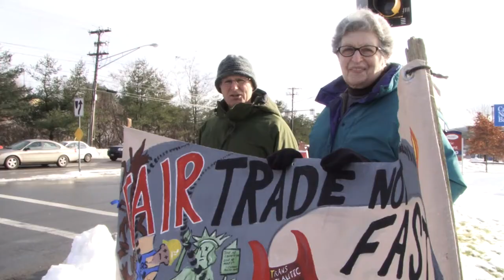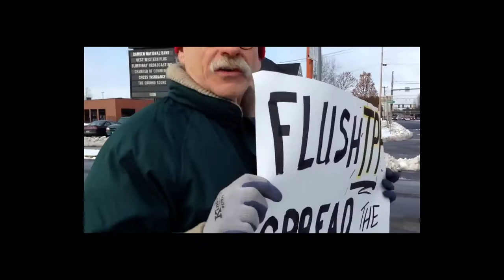FlushTPP National Day of Action Augusta Maine 2013 Dec 3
Mainers from as far away as Rockland and Brunswick came to Augusta to demonstrate against the TPP.  Smack down in the middle of the Augusta Chamber of Commerce/Board of Trade controlled Civic Center and Marketplace, funded through public largesse, Priscilla Jenkins of Winthrop, in conjunction with MOVE-ON, organized over a dozen demonstrators to brave cold temps and snow drifts and deliver the message,
 Martha Spiess videotaped and interviewed savvy Mainers. Roger Leisner, the Maine Paparazzi took these photos.

go to the Maine Demonstrations and Rallies Gallery
Rally in Augusta, no Fast Track, no TPP action.
Augusta Maine